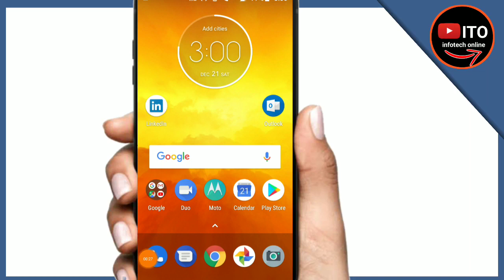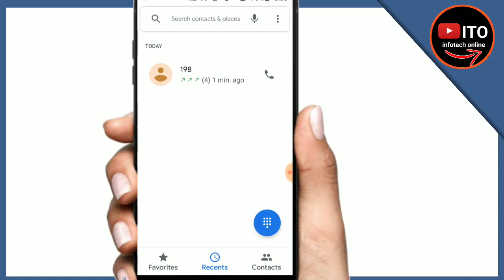How to check Airtel data balance 2021 | net balance kaise check kare